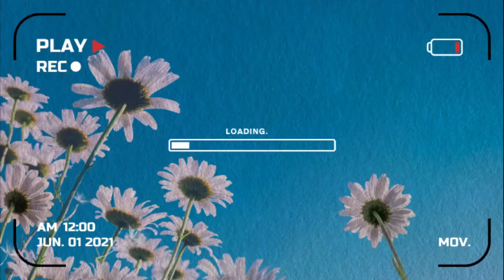DIY |Easy Fabric Flower Tutorial | Cloth Flower Making | How To Make Fabric Rose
In this video i am showing u How To make Beautiful flower by using simple fabric.

Hope you're going to like it...